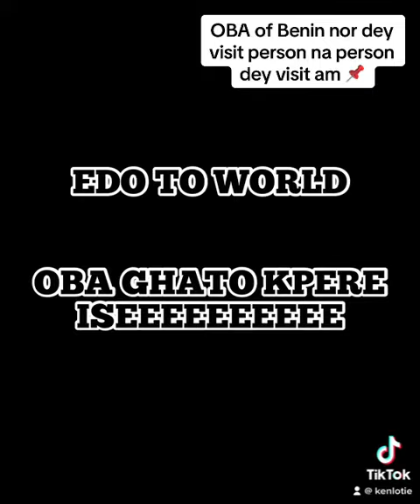OBA of Benin nor Dey visit person na person Dey visit our OBA